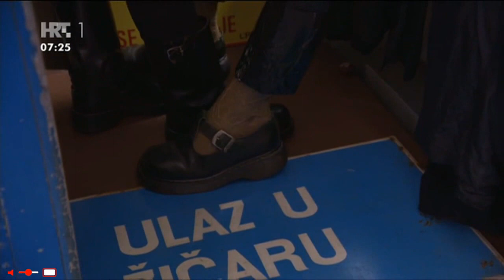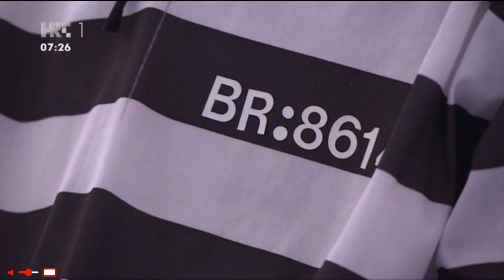Margareta Vidmar i Esox Lucius Ido "Putnici u Međuprostoru" Muzej Automobila Ferdinand Budicki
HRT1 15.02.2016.